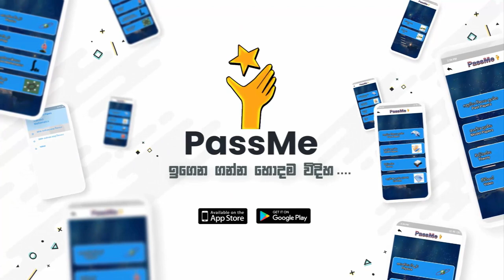PassMe : මොලේ දියුණු කරන රහස් ක්‍රම 7 : Exam Tips in sinhala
Sri Lankan Sinhala Motivation video for studying. This is about how to control sleepiness while studying.There are Best 10 exam tips for students.
This in very helpful for any exam like O/L exam and A/L Exams , University exams and any other exams.

O/L Exam past paper discussion in Sinhala Language. I am going to explain very clearly that how to get "A" passes for o/l exam in sri lanka by using marking scheme. This is very important video to watch. because lot of students are try to answer without any steps. They don't know how to get marks.So if you want A for Science you should watch this wonderful video.thank you.

iphone හෝ පරිඝණකයක් භාවිතා කරන්නේ නම් Register විය හැක.

ඔබේ දුරකතනය iphone එකක් නම් හෝ ඔබ පරිඝණකයක් භාවිතා කරන්නේ නම් මගින් Register විය හැක.